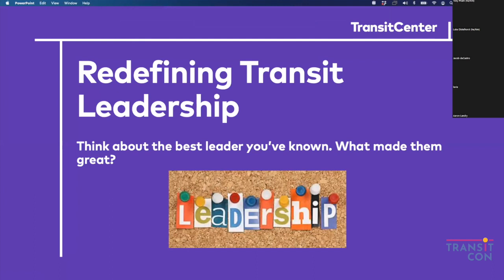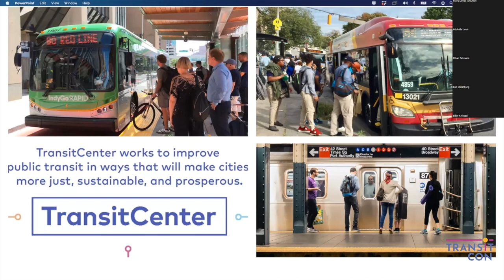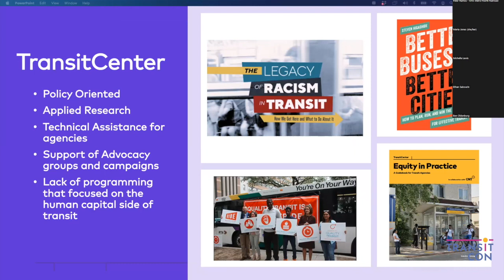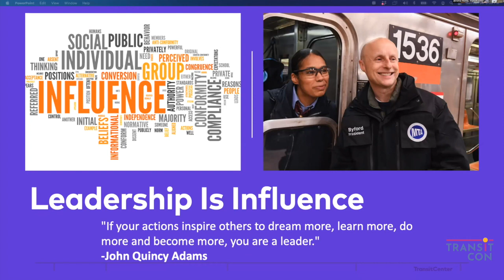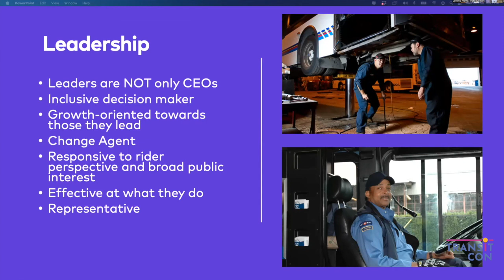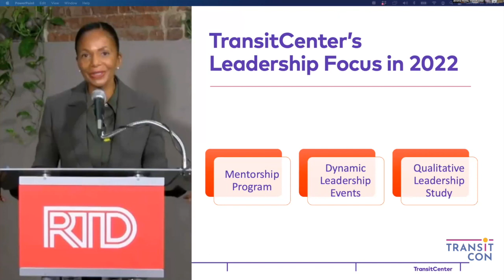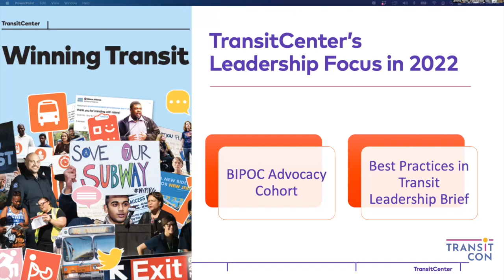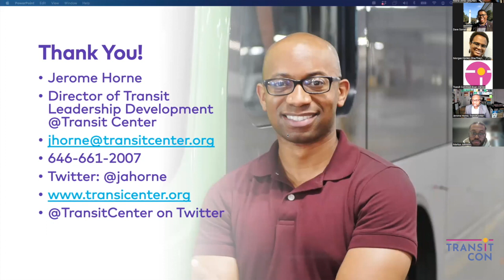Redefining Transit Leadership - Jerome Horne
The pandemic has revealed just how essential transit is to our communities and those who rely on it. Moving forward, transit systems will need to continually adapt to evolving climate, economic, social, and political situations. We'll need transit leadership that is not only more representative of the riders they serve but also has the interests of riders at the core of their decision-making. But what does it mean to be a leader in transit and how might we cultivate the next generation of leaders to guide us to more just, reliable, and prosperous cities?